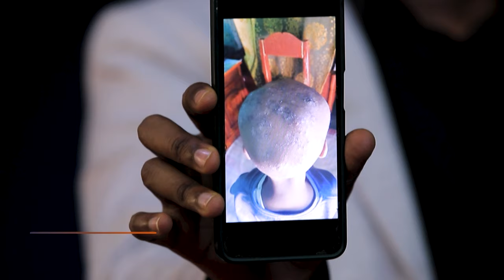1186) የእግዚአብሔር ስጦታ